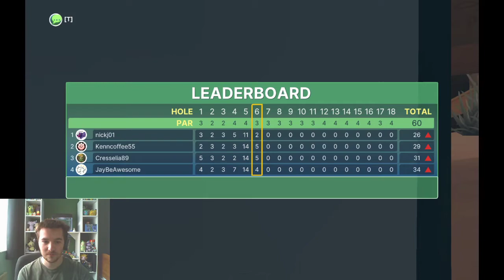Playing with Everyone! Golf With Friends EP 1 EX TWITCH STREAM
Long time no see! Apologies for the long delay in proper videos! Anyways here we go; a fun time with my brother, sister and good friends along the way, making new friends too! I'll be trying to host more multiplayer games like this so the whole community can join in and have fun with us!! :D